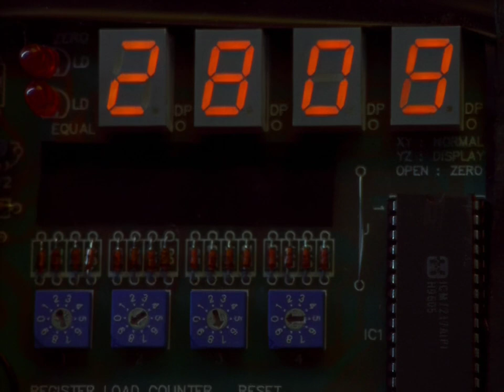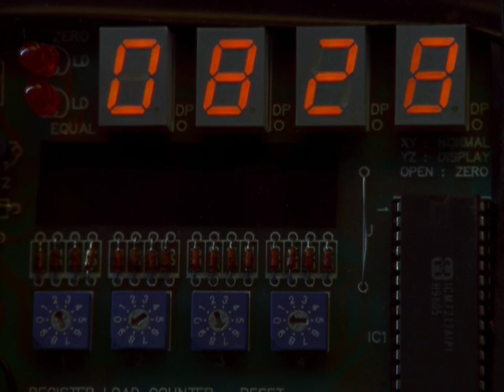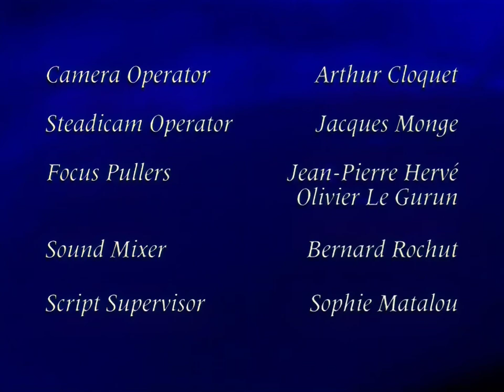Highlander 6X03 Sins Of The Father